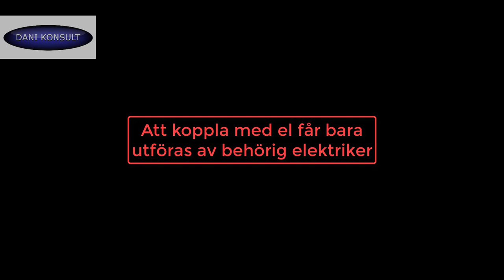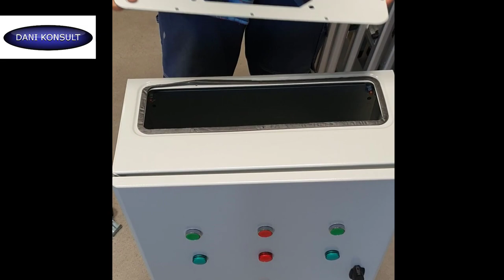Automation 2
Hur man bygger en automations låda.